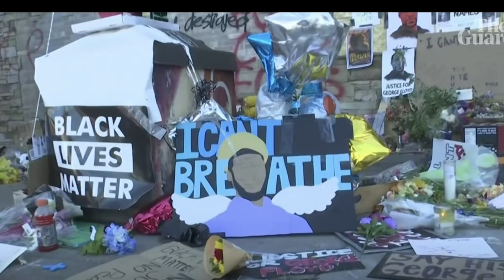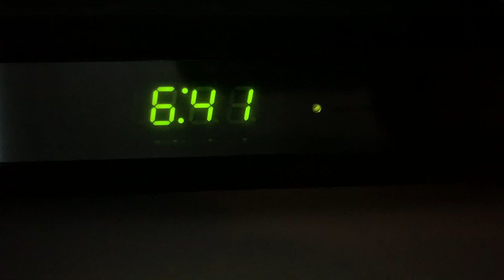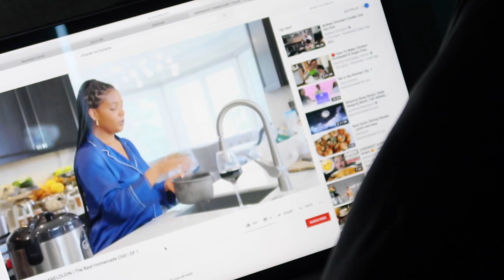VLOG | Quarantine, Family Time, and House Hunting with Joie Chavis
Hey everyone! I’m back with a vlog this week. I have been filming our lives over the past month and am excited to share a few real life moments with my family.

MUSICSYNC ID: MB01HNY4BDL47JA